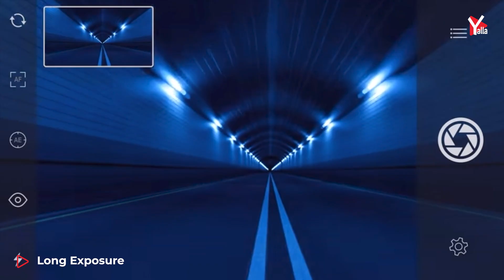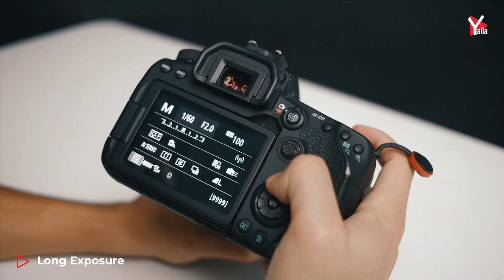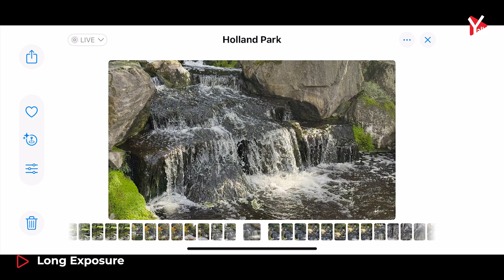🔻سر تصوير جامد في الايفون📱محدش يعرفها 🤫Long exposure ⁉️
لدرجة انك ممكن ترسم بالضوء (نعم هو في حاجة اسمها ارسم بالضوء؟ ايوه ده حتى بيكاسو رسم بالضوء).
في الاول ايه هو Long Exposure و ايه هي فكرته؟
 Long Exposure الـ
 هو تكنيك في التصوير بيديك افكتات ابداعيه مميزه جدا ولو جربتها  هتدمن التصوير
 تخيل انك ممكن تشوف خمس ،عشردقايق او حتى نص ساعة في لقطة واحدة ! وهي دي فكرة  Long Exposure .
في التصوير عامة انت بتاخد اللقطة وبتجمد اللحظة بس هنا بقى انت مش هتجمد لحظة واحدة لا انت هتجمد زمن معين في صورة واحدة ومن خللها هتشوف حاجات مش ممكن تتخيلها ودي ببساطة فكرة Long Exposure.
المحتوى
00:00  انك ممكن ترسم بالضوء
00:20  تصوير احترافي بالكاميرا و الموبايل
01:00  Long Exposure شرح التعريض الضوئي الطويل بالايفون
01:30  Long Exposure  سرعة الشتر والتعريض الطويل
02:00  Long Exposure  الشاتر البطيئ والتعريض الطويل
02:30  Over Exposure  سرعة الغالق
03:00  تصوير حركة السحاب
03:40  التصوير الليلي وسرعة الغالق
03:55  Star Trail تصوير حركة النجوم
04:00   تصوير حركة الشلالات بالايفون
05:00  تصوير حركة الشلالات بالكاميرا